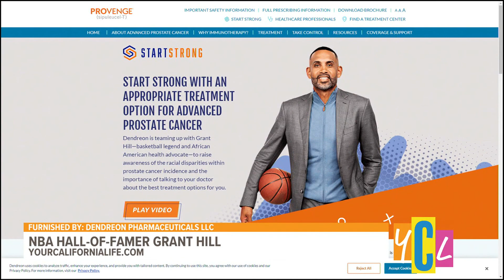NBA Hall of Famer Grant Hill Shares Game Plan for Men’s Health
NBA Hall of Famer Grant Hill is urging men to get off the sidelines when it comes to their health and gives us a game plan to educate men about prostate cancer.